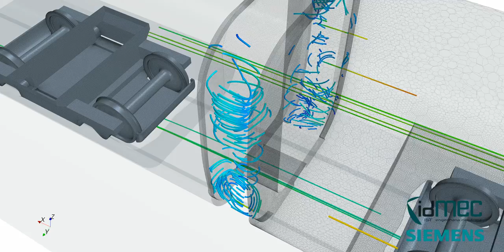CFD - High-Speed train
CFD RANS simulation of an high-speed train.

for more information on the Lasef research group.